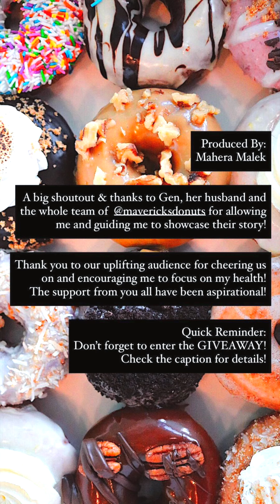Behind Your Plate with Maverick's Donut Company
Explore through our journey on Behind Your Plate, so that you can get to know the stories and flavours behind some of the best places in our town and ones you should definitely try for yourself!

Bringing to you Episode 3 of Season 1 with the @mavericksdonuts ! We have a special getgiveawayswithlabz here as well!! Same rules as usual which will be listed below! Enter for a chance to win some of the most delicious cake donuts in Ottawa! 🍩🍩🍩

@mavericksdonuts has graciously offered to provide 4 winners for a chance to win half a dozen donuts for each winner! To enter, look for thumbnail on our Instagram

Do you say Donut or Doughnut? Do you prefer donut rings, donut holes or filled donuts? Are you classic donut type of person or do you like fritters more or do you like trying something new and something different? I’m just curious so let me know your preference below 👇🏽

The earliest origin of our beloved donuts can be traced back to the early 1800s to a Dutch/Belgian delicacy called the Olykoek/ Oliebol aka oily cake / oily ball and translates to “sweetened cake fried in fat”. These are basically the Dutch version of the French beignets. In the early 1800s, Dutch settlers brought this treat to modern day New York. Later in the late 40s, an American named Hanson Gregory and his mom Elizabeth “reinvented” donuts in the ring shape and various flavours options that we now know and love! This was due to Hanson being dissatisfied with the greasiness of the donuts twisted into various shapes and not being cooked evenly, leaving room for them being left raw!

The light and airy cake donuts being sold at @mavericksdonuts are driving me glazy 👀! They have options ranging from classics to signature to fritters to vegan donuts! Our faves are the more than anything the Lemon Ricotta (can I get a hallelujah for this flavour 😍) and recently I’ve really been enjoying the vegan donuts too! Very soon they are coming with a coffee partnership with Ottawa's Morning Owl Coffee and opening their newest location in Stittsville!! So exciting! Definitely drop by if you haven’t yet! You won’t regret it!

If you are a company interested in working with us, or want us to review your product, contact or DM on Instagram

LABZ & MAHOO